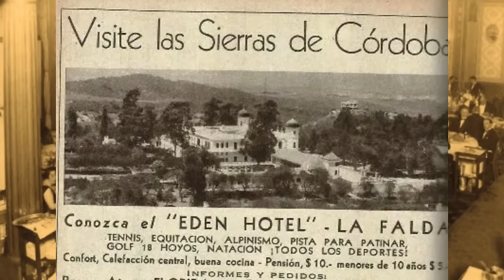Гитлер в Аргентине. Отель Эден - нацистское логово в Кордобе.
В 1930-е и 1940-е годы отел Эден в горах Кордобы превращается в нацистский притон. Хозяева этого отеля спонсируют агитационную программу Адольфа Гитлера, отсылая ему крупные суммы. Нашел ли фюрер своё убежище после Второй мировой в их доме или нет, рассказываю в этом видео.